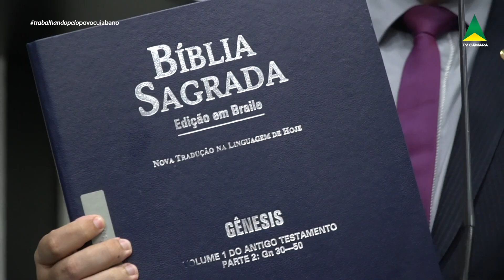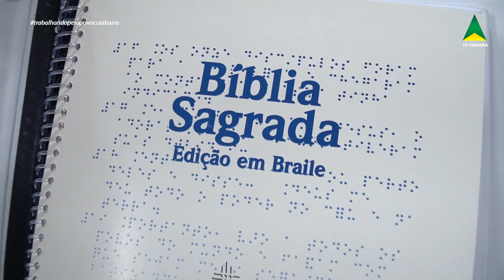A CÂMARA DE VEREADORES RECEBEU A VISITA DO SECRETÁRIO DA SBBPARA APRESENTAÇÃO DA BÍBLIA EM BRAILE